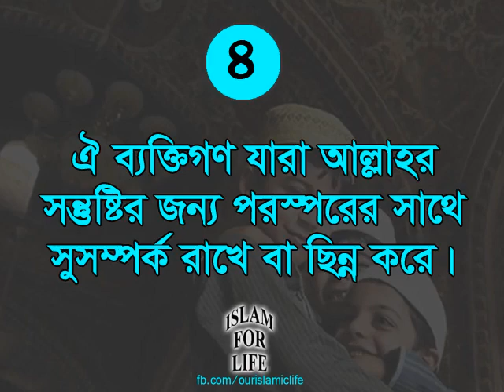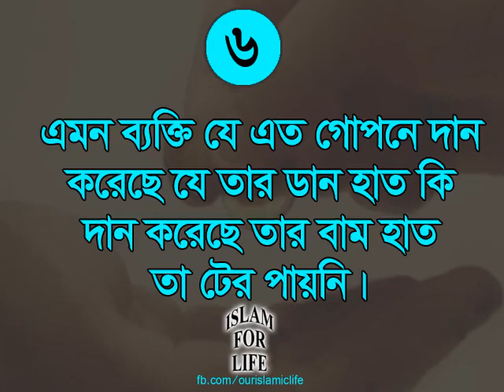🥀কেয়ামতের দিন আল্লাহ তায়ালা যে সাত ব্যক্তিকে তার আরশের ছায়ার নিচে আশ্র‍য় দিবেন😓|| কি কাজ করলে আশ্রয়✌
সব ভিডিও পেতে আমাদের সাথেই থাকুন

হে মানুষ! কিসে তোমাকে তোমার মহামহিম পালনকর্তা সম্পর্কে বিভ্রান্ত করল।